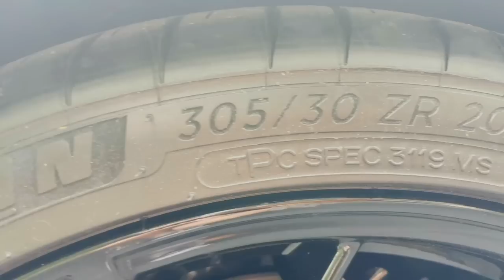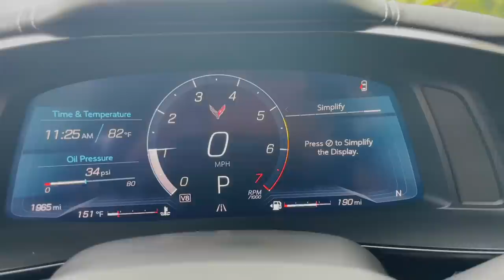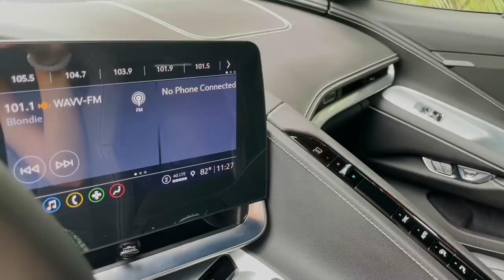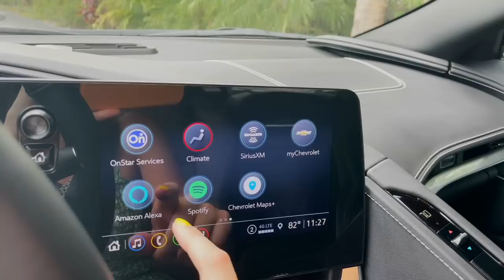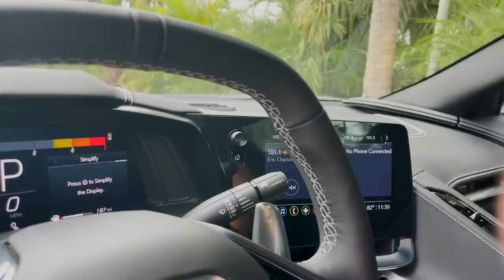2022 Chevrolet Corvette Stingray C8 - 6.2L V8, 495hp, 0-60 in 2.9 Seconds! Only 1,964 Miles!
Welcome back to Autohaus of Naples! Today Haley is showcasing our stunning C8 coupe...

One Owner, Florida Only, Amazing C8 Corvette Stingray from Chevrolet.  This 2022 coupe model is a special find, with 1,964 miles and featured in a beautiful color combination, matching Black exterior with stunning Jet Black interior that will take your breath away. This Corvette looks, runs, and drives like new, always garaged and it’s truly in amazing condition.  Even though the engine is in a new location—now behind the passenger compartment instead of in front of it—it remains a 6.2 liter V8, producing 495 horsepower and 470 lb-ft of torque.  This Corvette could be driven daily, or to car shows and events, it's in fantastic condition.  The entire car looks stunning, always garaged and stored correctly.  Lots of luxury features including, HD Rearview Camera, Bluetooth Audio, Satellite Radio, Bose Premium Speaker System, Keyless Open and Start, Remote Vehicle Start, Dual Temperature, Upgraded Trident Spoke Black Painted Aluminum Wheels, Performance Exhaust, Magnetic Selective Ride Control, Engine Appearance Package, and so much more.  Just serviced, ready for a drive around town or the collection!

Autohaus of Naples is a European and Luxury automotive dealership located in Naples, Florida.  Since 2004, we have parked thousands of dreams in driveways across the country.  We are specialists in online selling and buying of European and Luxury cars.  Autohaus of Naples is dedicated to parking your dream in your driveway!  We provide a complete experience; our team is dedicated to making the process “Simple & Easy”.  Our priority is to help you create memories that you will treasure for many years!

We hand pick and own every vehicle in our inventory, so you can have confidence that you are dealing directly with the owner of the vehicle, not a middleman.  All Autohaus of Naples vehicles are fully inspected and serviced by our certified trained technicians and professionally detailed as required prior to sale.

We are dedicated to ensuring that every car we buy meets or exceeds our customers' expectations. We have a A+ Rating with the Better Business Bureau.  Autohaus of Naples has sold cars in 11 different countries.  We are experts in domestic and overseas shipping and handle all of the details to make the process EASY and SIMPLE.  You can also pick up your newly purchased dream car at our showroom in Naples, FL.  We can ship vehicles in open or enclosed carriers and all shipping is fully insured.

Have a car you’re interested in selling or trading?  Our dedicated Buying Team would love the opportunity to make you an offer.  We will conduct the entire process remotely for your convenience and peace of mind.  You can bring the vehicle to our showroom, or we can start by taking a look at photos and info via email.  We are here to make the buying or selling process EASY!

Autohaus of Naples has financing options for qualified buyers & vehicles.  Once you have submitted the credit application, please send an email with any additional information.  We take trade-ins at fair market value and buy cars daily, and can help arrange shipping to anywhere in the world.

Dealership Location: 493 Airport Pulling Road North.  Naples, Florida 34104

Terms of Sale: In-State buyers must pay Florida sales tax/registration fees. Out-of-State buyers may register & pay taxes/fees in their home state unless they plan to drive the vehicle off our lot. Buyer is responsible for all shipping costs. All buyers are charged a $450 documentation fee.